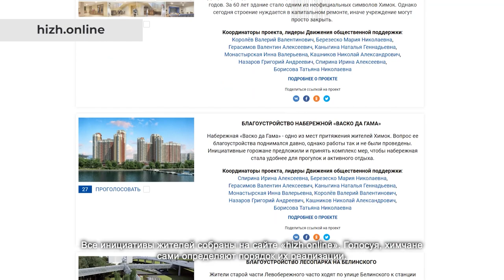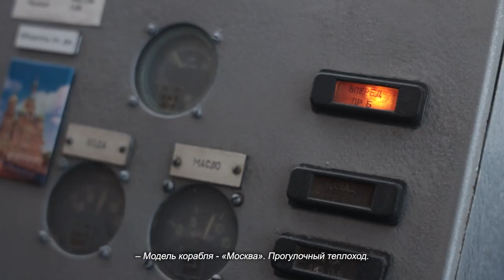В Химках запустили водный маршрут до Северного речного вокзала. 01.05.2021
Десять часов утра. На правом берегу у Химкинского причала собираются первые пассажиры долгожданного «Речного трамвая». До отправления теплохода считанные минуты.